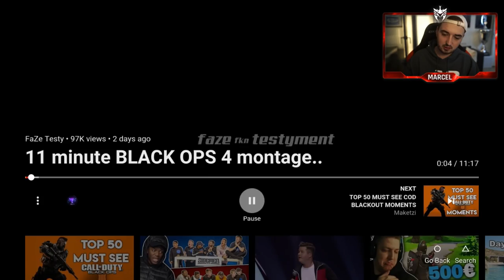REAKTION auf den WIRKLICH BESTEN Sniper in BO4